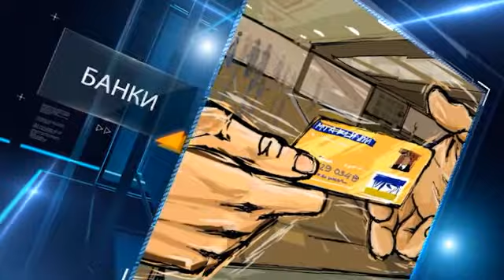Силовики уже готовы очистить Донбасс от террористов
Силовики готовы очистить Донбасс от террористов в ближайшие дни. С подобным заявлением в ходе визита в Изюм Харьковской области выступили Александр Турчинов, являющийся исполняющим обязанности президента Украины, и Арсен Аваков, являющийся главой Министерства внутренних дел Украины.